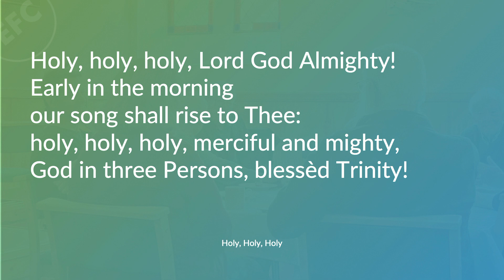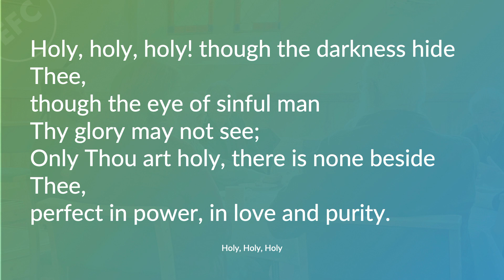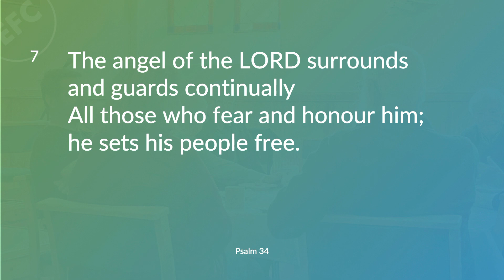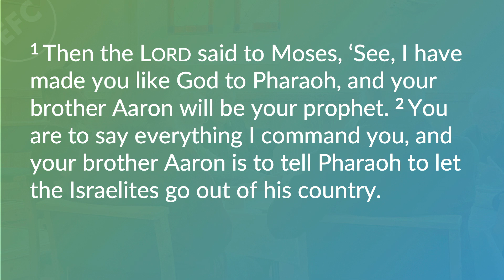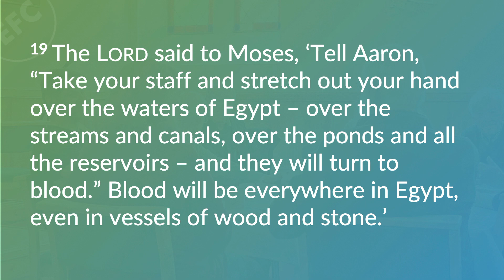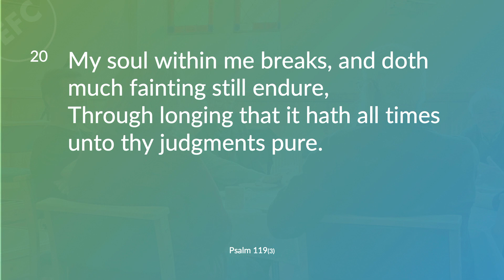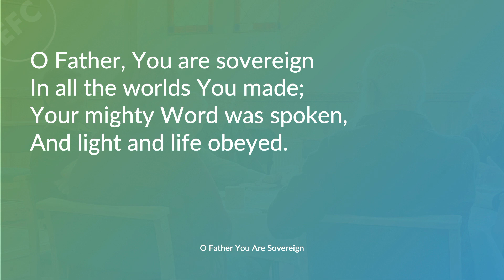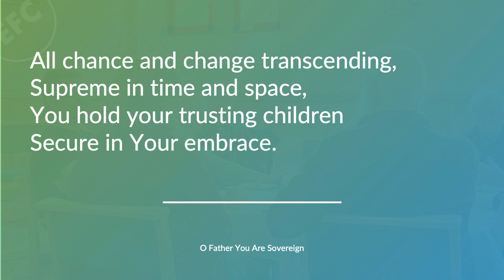Morning Worship from Elgin Free Churc - 5th November 2023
Speaker:  Brian Roby
Passage: Exodus 7:1-24

- Are you new to church?